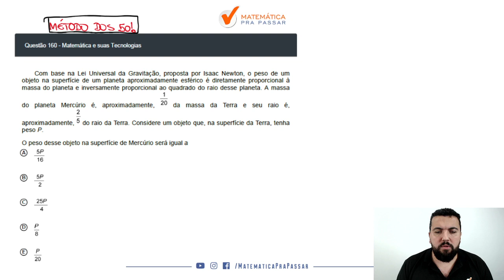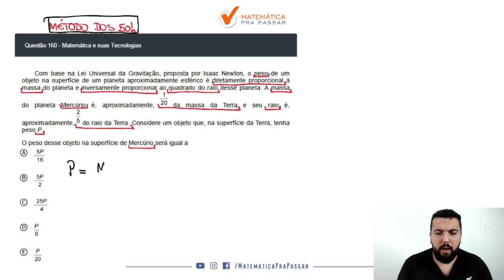🔴. Questão 160 | Digital | Matemática ENEM 2020 : Com base na Lei Universal da Gravitação.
Prova de Matemática ENEM 2020 - Digital - Questão Resolvida Caderno amarelo.

➤ Com base na Lei Universal da Gravitação, proposta por Isaac Newton, o peso de um objeto na superfície de um planeta aproximadamente esférico é diretamente proporcional à massa do planeta e inversamente proporcional ao quadrado do raio desse planeta. A massa do planeta Mercúrio é, aproximadamente, da massa da Terra e seu raio é, aproximadamente, do raio da Terra. Considere um objeto que, na superfície da Terra, tenha peso P.
O peso desse objeto na superfície de Mercúrio será igual a